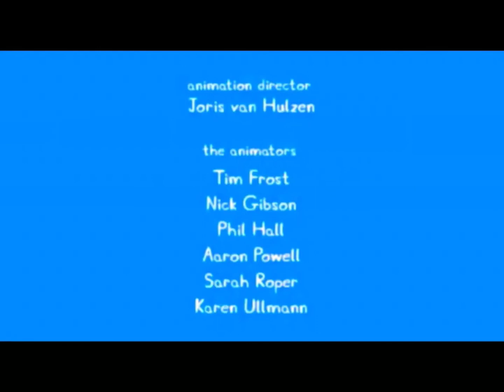[YTP] Peppa learns how to rap